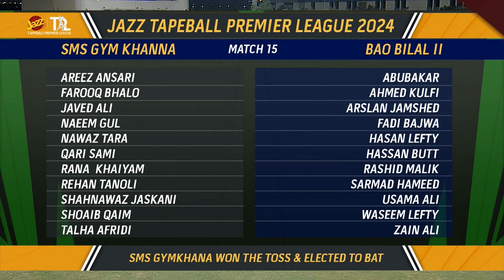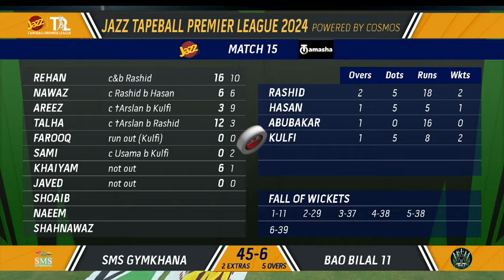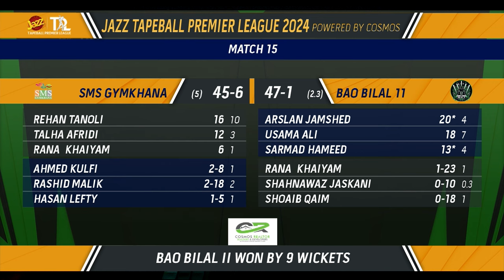Chased in just 15 Balls , Arsalan Achi Butt on Fire | Jazz TPL Match 15 Highlights | Gully Kirkit